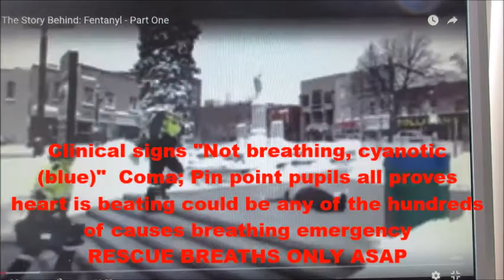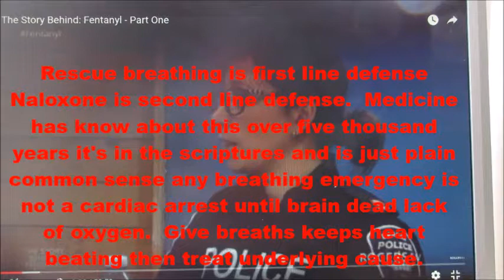Police EMS rescue breaths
Tens of thousands in Ontario, Canada taught all the signs of breathing emergency drug OD then trained to give chest compression's only. Doctors are not going to revive you after surgery with chest compression's it's respirations (rescue breaths) during and after surgery.  Empower laypersons what they think is a life saving technique they are eagerly following a clinicians instructions increasing morbidity and mortality any breathing emergency patient.  Increases mental and physical illness drug use and abuse, loss of trust in medical profession, addictions and harm reduction workers dysfunctional society. Ontario's protocol you deny grade school science 'How the Heart and Lungs work"

Jan 9, 2017 Toronto's Mayor John Tory and Barbara Yaffe MD quote "Ventilation's (rescue breathing) most important" Chest compression's only still being taught!! Read comment box YouTube

Quotes Mayor above press conference at 37 minutes "When you have a CRISIS...one thing that often stands in the way...different protocols people have...that they have protocols that are well agreed upon...this person didn't tell me that...we have a different system here...this is what causes people to lose their lives quite literally."

25 free OD training sessions until Aug 31, 2017 no Naloxone being given out but instructions how to increase morbidity and mortality to any of the hundreds of causes breathing emergency.  Chest Compression's being taught Tickets hyperlinked here

234 Doctors, other health care professionals and myself signed a letter to Ontario's Premier Kathleen Wynne and Minister of Health Dr. Eric Hoskins about Ontario's life threatening intervention.

Read my 7 moderated comments Tim Noonan 30 years EMS blog

Annotated medical info 'Naloxone' and my moderated comments 14-15 Then follow trackback for more of my moderated comments

My letter ‘Flaws in Toronto’s Opioid Overdose Prevention Program’ EMN 2015; 37(12):31 With hyperlinks to Public Health Ontario’s training literature, and also the proper protocol.

Case reports Naloxone ineffective keep alive rescue breaths till EMS arrives essential

Your pet eats a poison or drug Veterinarian will give respiratory assist and any antidote, not torture them with chest compression's only.  Why would we allow this to our women and children?

It's a mental illness called Anosognosia a severe form of denial. Anosognosia is quite different than simple or temporary denial. It is not simply denial of a problem, but the genuine inability to recognize that the problem exists. Usually this is caused by brain damage and/or FEAR!

Agnotology is the study of culturally induced ignorance or doubt, particularly the publication of inaccurate or misleading scientific [medical] data.  Agnotology focuses on the deliberate fomenting of ignorance or doubt in society.

Not placing blame, change this protocol for the well being of all.